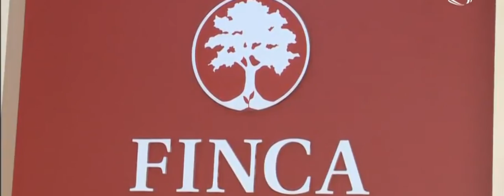ATV Xəbər - "FINCA Azerbaijan" Bir Zənglə Kredit təklif edir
ATV kanalında "FINCA Azerbaijan"ın "Bir zənglə kredit" məhsulu barədə  süjet yayımlanıb